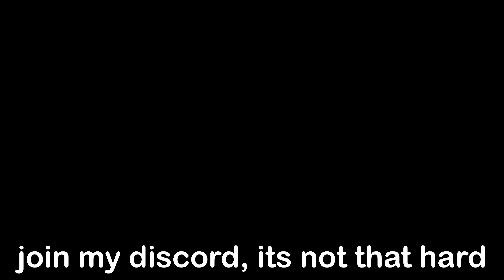types of plane crazy youtubers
first clip inspired by kaspa's mirage 2500x showcase
second clip's avatar is chiseled cheese's
third clip is inspired by gjsolo